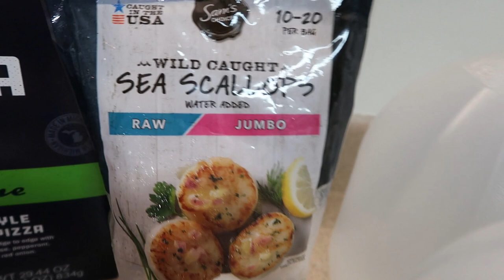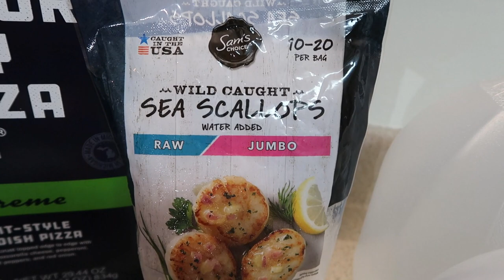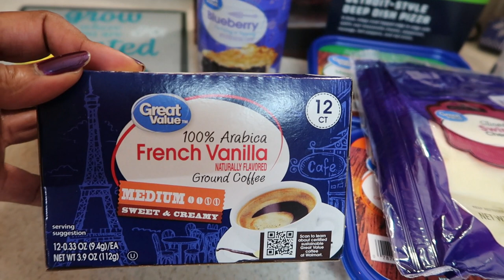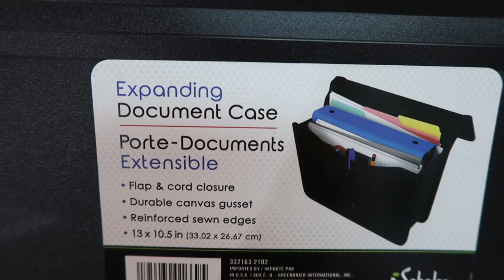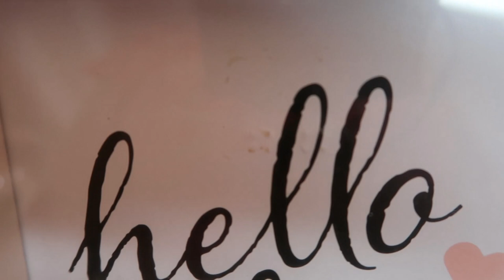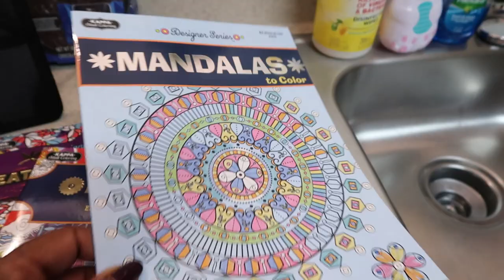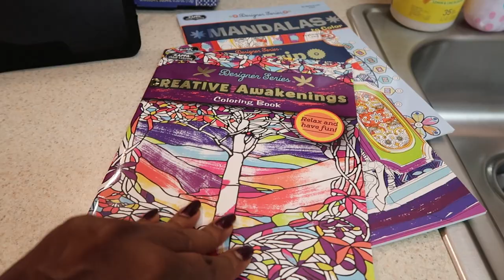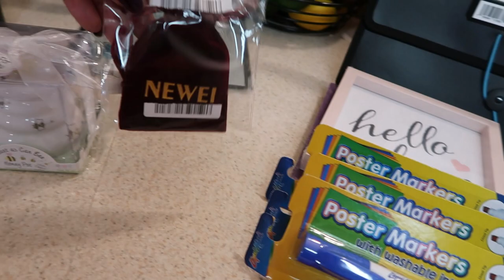Friday night Rant and More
Good Friday Evening My Sweets
I was trying to get this video up
earlier, but I got distracted. Ugh!